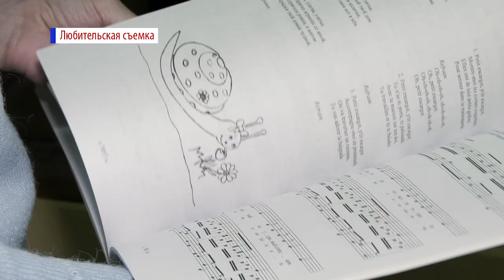Педагог ДШИ приняла участие во всероссийском музыкальном фестивале